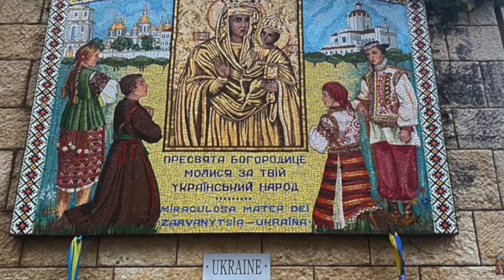Our Lady's Prophetic Message to the Ukraine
In this video we share Our Lady's Prophetic Message to the Ukraine.

In the Ukrainian village of Hrushiv, Our Lady has appeared several times throughout history.

Beginning in the 16th century during the Cossack War,  making this village a place of pilgrimage and prayer.

At the height of the cholera epidemic,  Our Lady appeared in 1806, accompanied by a source of healing water.

On May 12, 1914, the Virgin appeared to 22 peasants.

World War One is ahead of us and the Virgin prophesies to the peasants the loss of Ukrainian sovereignty for 80 years,  during which suffering and persecution would alternate,  after which Christianity would triumph and Ukraine would be free again.

Our Lady also predicts the imminent outbreak of war and warns that Russia will soon turn away from God.

Subsequently,  on April 26, 1987, the same day and at the same time as the Chernobyl disaster a year earlier,  Our Lady appeared to Maria Kyzyn,  a 12-year-old girl.

The girl notices an unusual light coming from a lighted chapel near the garden of her house,  closed for worship,  by the 1947 communist regime.

A figure appeared on one of the towers covering the dome of the chapel: a woman dressed in black with a child in her arms.

Our Lady seems very similar to the "Gentle Virgin",  an icon that Prince Vladimir the Great gave to his wife Anna after the conversion of Kiev to Christianity.

The image of the Woman with the Child remained visible for a month,  even moving in the sky,  with at least a million and a half eyewitnesses.

Then the picture will be broadcast on a local TV station that will want to discredit the phenomenon,
but during this program a picture of Our Lady appeared in the video,  which all viewers could notice.

In her numerous apparitions,  Maria seeks penance,  calls for prayer and forgiveness for the conversion of Russia,  pronounces the Holy Rosary and does not forget the victims of the Chernobyl disaster.

From messages from April 1988: “Through you and the blood of the martyrs,  the conversion of Russia will take place.

Repent and love one another.

The times that were foreseen as the times of the end are coming.

Look at the devastation that surrounds the world: sins,  laziness,  genocide…

If Russia does not return to Christianity,  World War III will ensue and the whole world will face doom.

“Teach children to pray.

Teach them to live the truth and live the truth yourself.  Pray the Holy Rosary.

It is a weapon against Satan…

I have come to comfort you and tell you that your suffering will end soon.

I will protect you for the glory and for the future of the Kingdom of God on earth,  which will last for a thousand years.

The kingdom of heaven and earth is at hand.  It will come only by penance and repentance for sins…

Many come as false messiahs and false prophets.

Be careful.  I do not differentiate between race or religion.

You here in Ukraine have received the knowledge of one,  true,  apostolic Church.

The Eternal God is calling you.

That is why I was sent to you,  despite the long persecutions you have endured,  you have not lost faith,  hope and charity”.

Let's pray for a quick end to the war in Ukraine and for a lasting peace.